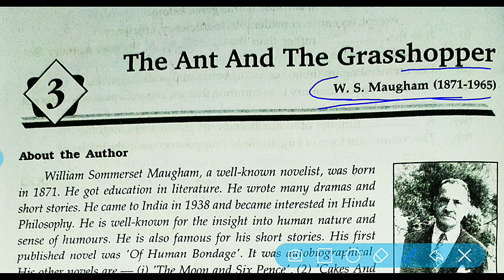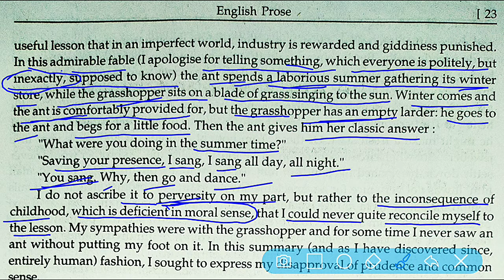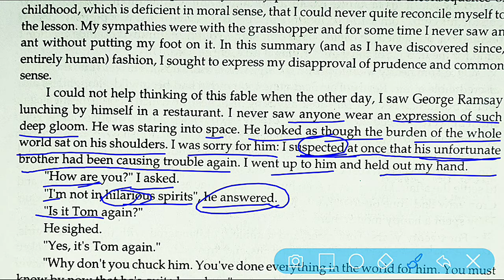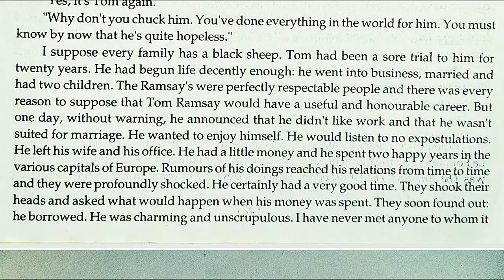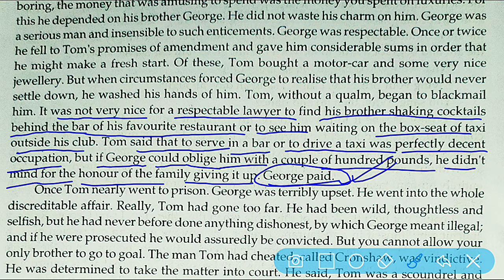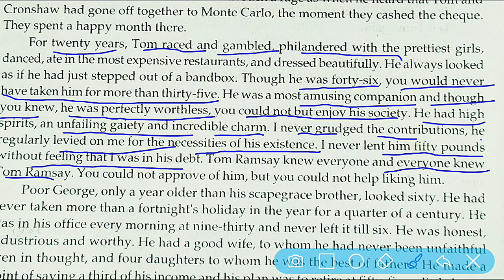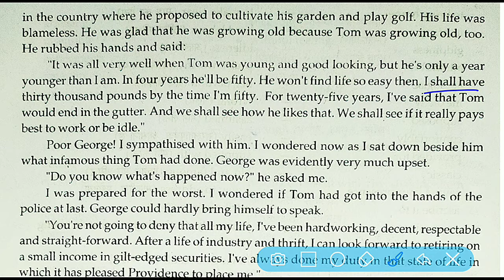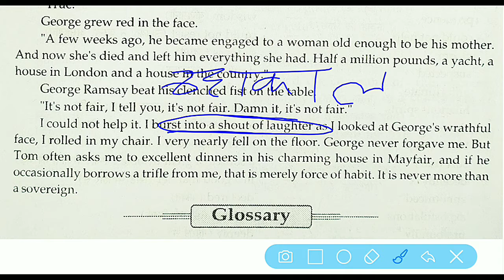The Ant and The Grasshopper/full story in hindi by Ramkewal Sir/ Hindi explanation/class 11 English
Hello everyone, This is Ramkewal and you are watching skitsal Tutorial. इस वीडियो में हम class 11 के पाठ The Ant and The Grasshopper का Hindi explanation करेंगे। अगर आपको मेरे hindi explanation के तरीके में जरा भी सुधार की गुंजाइश दिखे तो कॉमेंट करके जरूर बताइए। मै अपने hindi explanation के तरीके में हमेशा सुधार करना चाहता हूं। इस वीडियो में मैंने पूरे पाठ का full hindi explanation बहुत ही आसान तरीके से किया है। और कोशिश की है कि आपको समझ में आ जाए।